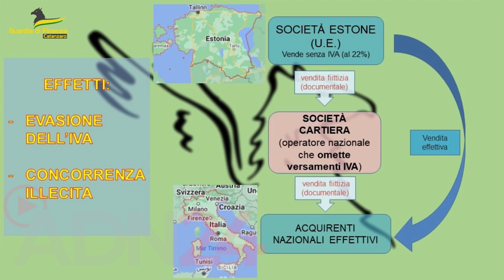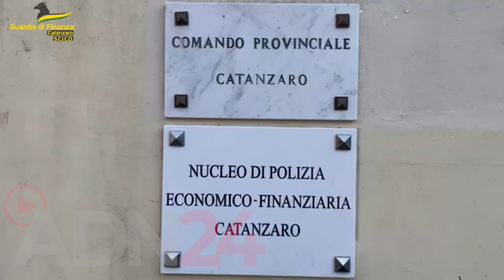Catanzaro | Operazione "Tundra Baltica" arresti per frode sull'iva